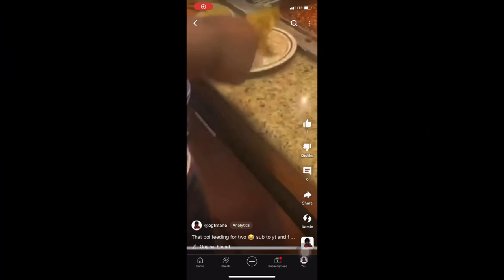No.1 China Restaurant Mukbang...😋🍔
Let me know if y'all wanna see more videos like this.